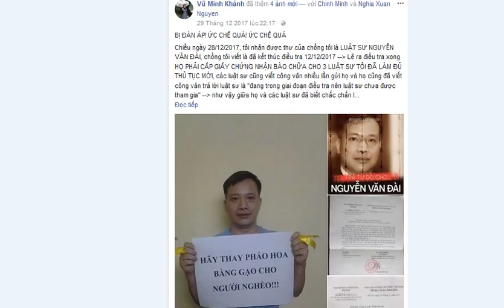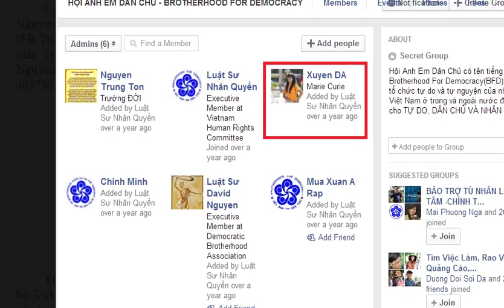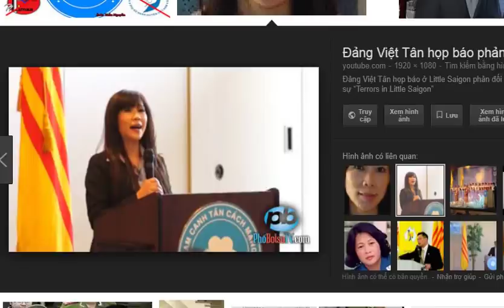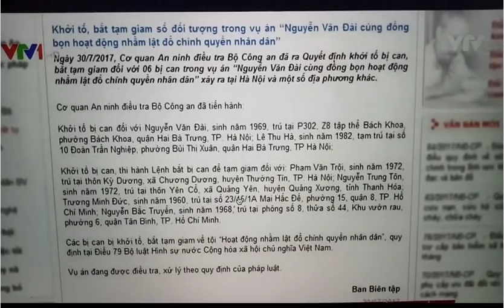Tin nóng: Vụ án Nguyễn Văn Đài và Hội Anh em dân chủ lật đổ chính quyền sắp đem ra xét xử!